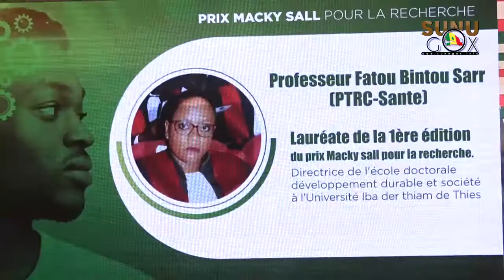CAMES /Prix Macky Sall: " Un prix pour la recherche en Afrique n'est pas un acte de prestige, mais"